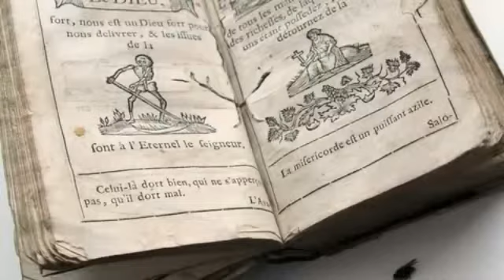Career Stories - Matthew Brook, Design Engineer, Aircelle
A brief insight into what Matthew Brook does on a day to day basis at Aircelle and what motivated him to persue a career in manufacturing.